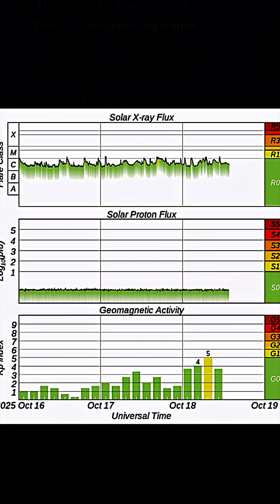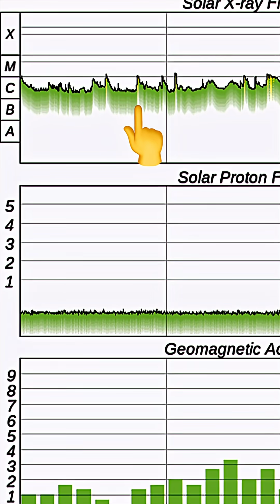SUN FIRES Multiple Solar Flares and Incoming coronal Hole‼️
October 18 2025